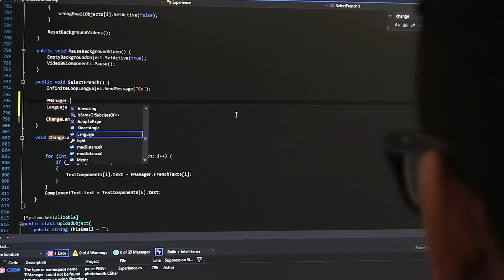SIEE - PlayStation VR Photobooth PGW - Case Study